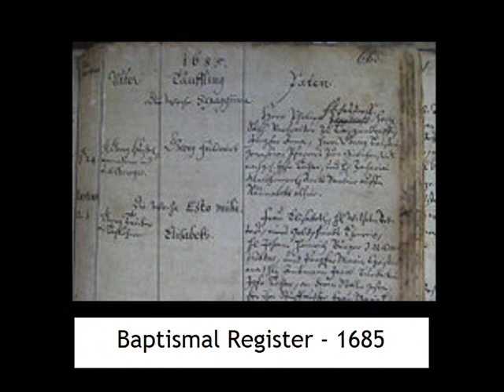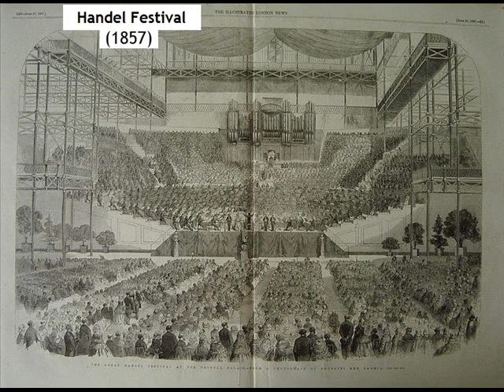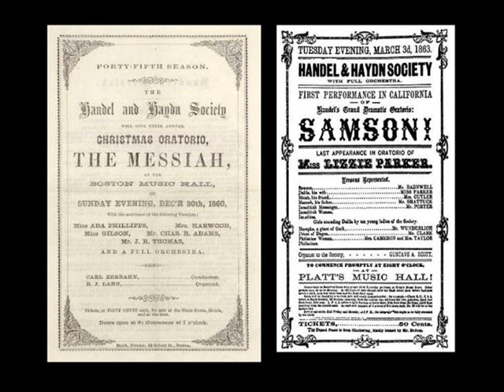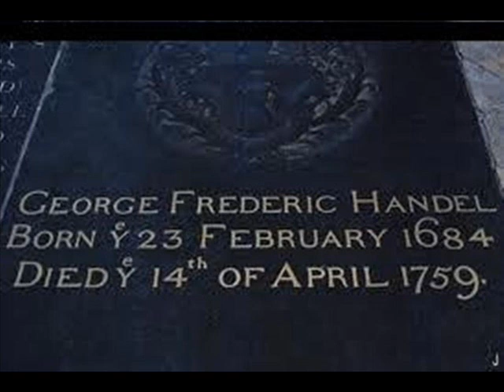G. F. HANDEL (1684 - 1759) / composer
Imagenes historicas del compositor, y el audio se encuentra en un video subido hace tiempo en este canal con el aria "Ombra mai fu".